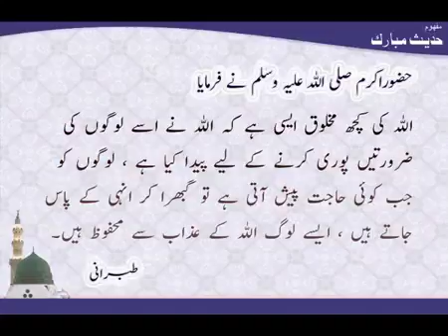Hajat Pori Kerne Walay | Hadees | Al-Tabarani | HD Video